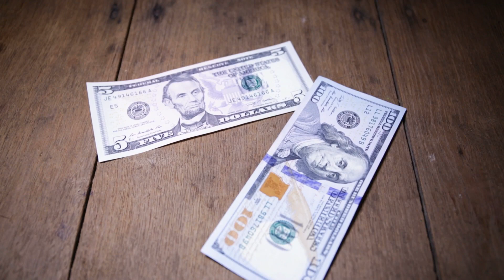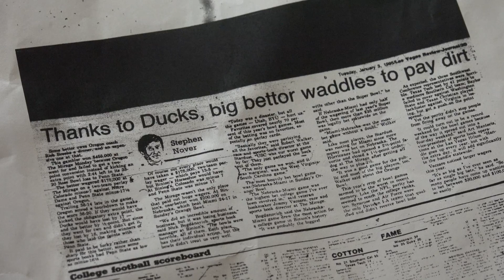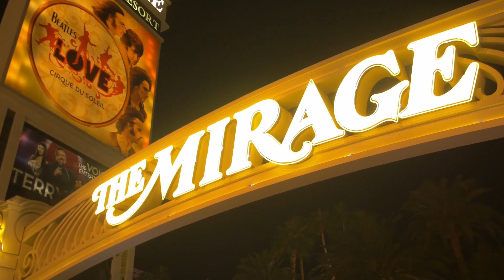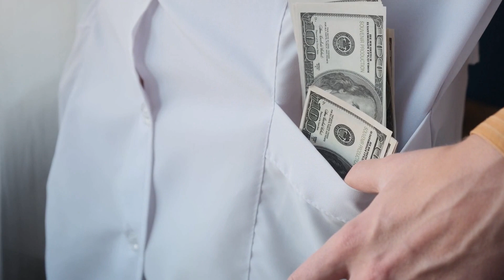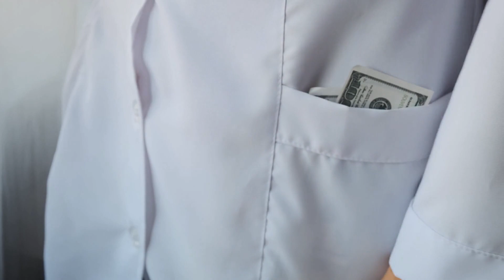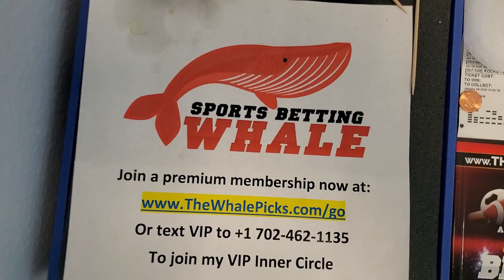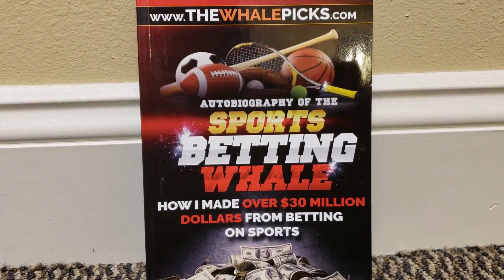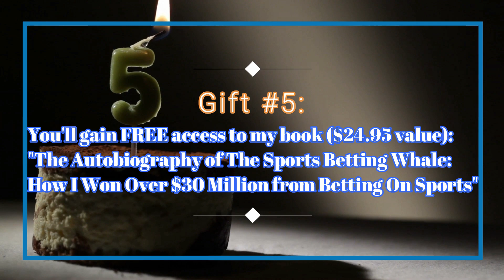The Sports Betting Whale Is on a $37,628.80 Winning Streak! Free Picks + Prize for Last Commenter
The "Sports Betting Whale" who won tens of millions of dollars betting on sports shares his current $37,628.80 winning streak!

You can find The Whale's free picks today in these NBA, NHL, and NCAA College Basketball and NCAA College Football betting tickets.